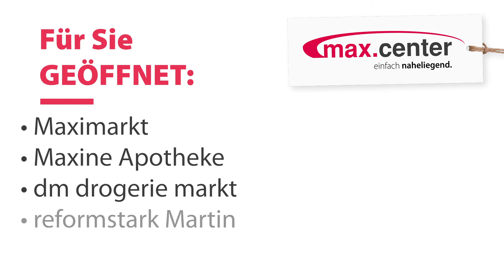Wels: Offene Shops im max.center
Die Menschen sollen zuhause bleiben und die meisten Geschäfte haben geschlossen. Für dringende Besorgungen allerdings stehen diese Shops im max.center in Wels zur Verfügung. Die genauen Öffnungszeiten der einzelnen Shops finden sie auf maxcenter.at.